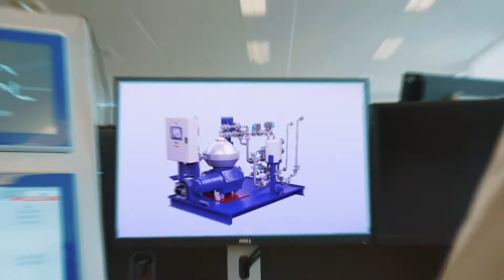Get on board at Alfa Laval Nijmegen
Exhaust Gas Cleaning is Alfa Laval’s answer to the reduction of SOx-emissions from ships. PureSOx is a market leading, efficient and futureproof system. The PureSOx scrubbers are engineered in Nijmegen, The Netherlands. Do you want to engineer the future? Come on board at Alfa Laval Nijmegen.